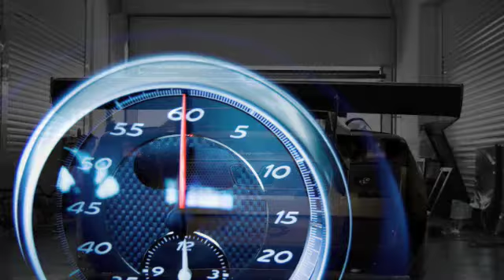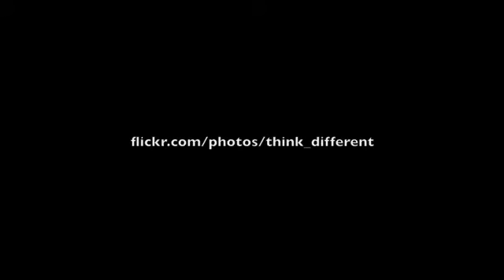RS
My Photos